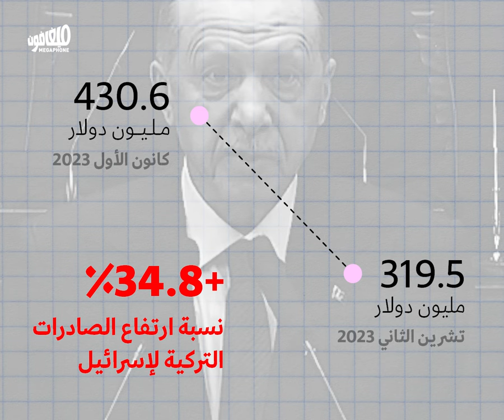أردوغان في غزّة: أحلام «السلطان» تخذل «حماس»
كيف يفاوض أردوغان نتنياهو حول النفط والغاز فوق أنقاض غزّة.